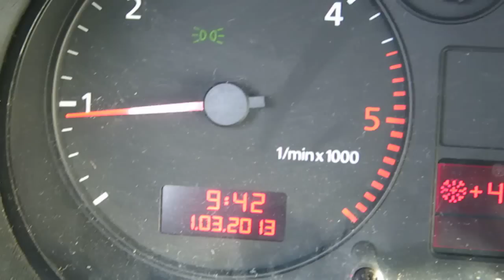Siew Nawozu 2013 zapowiedz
Rozsiewany kizeryt i saletra can